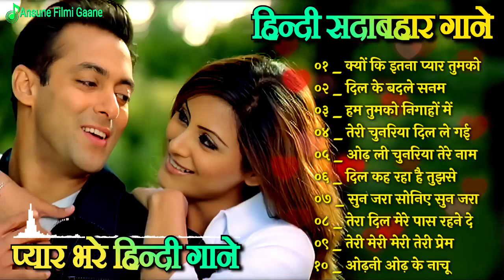Hindi Gana🌹Sadabahar Song 💖 हिंदी गाने 💔 Purane Gane Mp3 💕 Filmi Gaane, अल्का याग्निक कुमार सानू गीत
@Ansune Filmi Gaane
Hindi_Sad_Songs_-प्यारमेंबेवफाईकासबसेदर्दभरागीत|हिन्दीदर्दभरेगीत|_90s_Evergreen_Songs

hindi gana
hindi song
filmi gaane
हिंदी गाना
hindi gane
mp3 gana
gane
हिंदी गाने
mp3
हिंदी गाणे
purane gane
gana
sadabahar song
हिंदी गाणी
filmi gana
गाने
sadabahar gane
फिल्मी गाना
हिंदी सॉन्ग
फिल्मी गाने
hindi songs
mp3 गाना
gaane
filmi song
songs hindi
mp3 gane
hindi geet
naye gane
गाना हिंदी
mp3 song
purane song
सदाबहार गाने
mp3 गाने
filmi gane
हिन्दी गाना
gana hindi
hindi gaan
mp3 mein gane
song hindi
हिंदी
पुराने गाने
हिंदी गीत
गाना
purana gana
गाणे
hindi गाना
song
sadabahar purane gane
gaana
फिल्मी सॉन्ग
sadabahar gana
purane gana
gana mp3
gane hindi
hindi geeto
gane gane
gana gana
gana song
mp3 hindi song
hindi
हीदी गाणे
acche acche gane
gane mp3
sadabahar hindi gane
hindi gaane
hindi gana purana
gaana hindi
ke gane
gane purane
गाणी हिंदी
hindi mp3
purana song
hindi sadabahar gane
gaane filmi
गाणी
सदाबहार पुराने गाने
naye gana
bollywood songs
hindi gayan
हिदी गाणी
filmi geet
hindi gane mp3
video gana
purane hindi gane
sad song
नए गाने
mp 3
video gane
गाणे हिंदी
hindi sadabahar song
हींदी गाणी
sadabahar geet
hindi gane song
भक्ति सॉन्ग
हिंदी गाना mp3
गाने हिन्दी
हींदीगाणे
गाने गाने
purana hindi song
songs
acche gaane
sadabahar
हिन्दी गाने
mp3 के गाने
सदाबहार गाना
purane geet
gana filmi
hindi purana gana
gane song
naye naye gane
गाने हिंदी
hindi mp3 song
audio gana
mp3 gaan
हीदींगाने
mp3 गाणे
bollywood song
gana video
purane filmi gane
सदाबहार सॉन्ग
hindi old song
हिंदी सोंग
hindi gani
hindigana
सॉन्ग
purane gane hindi
hindi गाने
navratri song
sad songs hindi
फिल्मी गीत
filmi
हिंदी song
gane filmi
हिंदी सॉंग
gane video
गाना हिंदी में
भजन हिंदी
audio song
पुराने गाना
navratri songs
सॉन्ग हिंदी
gana chahie
hindi mein gana
superhit gane
गाना गाना
song gane
hindi ke gane
गाने सॉन्ग
achcha gana
badhiya gana
hindi gana naya
mp3 सॉन्ग

01.आयेगी हर पल तुझे मेरी
02.क्यों किसी को प्यार के
03.दिल का आलम है ये
04.चाहा तो बहुत ना चाहे तुम्हे
05.हम ऐसे करेंगे प्यार
06.अरे रे अरे यह क्या हुआ
07.ए काश के हम सनम
08.चोरी चोरी चुपके चुपके
09.आयेगी हर पल तुझे मेरी
10.भीड़ में तेन्हाई में मुझे
11.आंख है भरी भरी और
12.हम तुमको निग़ाहों में इस
13.किसी से तुम प्यार करो
14.दो अंजाने अजनबी चले
15.सातो जन्म में तेरे साथ
16.तारो का चमकता गहना हो
17.चांद से पर्दा कीजिए कहीं
18.हर दिल जो प्यार करेगा
19.हम यार हैं तुम्हारे हमसे
20.कितना प्यारा है यह चेहरा
21.हां मैंने भी प्यार किया है
22.तेरे नाम हमने किया है
23.हमें तुमसे हुआ है प्यार
24.दिल लगा लिया मैंने तुमसे
25.देखने वालों ने क्या क्या
26.गोरे गोरे मुखड़े पे काला
27.आज कहना जरूरी है
28.दिल में दर्द सा जगा है
29.कहो ना प्यार है कहो
30.टिप टिप बरसा पानी
31.तुमसे मिलने को दिल करता है
32.एक सनम चाहिए आशिकी के
33.मैंने प्यार तुम्ही से किया है मैने
34.हद से ज्यादा सनम तुझे प्यार
35.हमसे प्यार करो हमसे प्यार करो
36.जानेमन चुपके चुपके सारी दुनिया
37.दीवाना मैं तेरा दीवाना, दीवाना
38.हर दिल जो प्यार करेगा तुझे
39.चंदा सितारे बिंदिया तुम्हारी
40.जब तक रहेगा सीने में दिल
41.कौन है जो सपनों में आया
42.आती है तेरी याद बहुत आती
43.आएगी हर पल तुझे मेरी याद
44.चोरी चोरी दिल तेरा चुराएंगे
45.ऐसी दीवानगी देखी नहीं कहीं